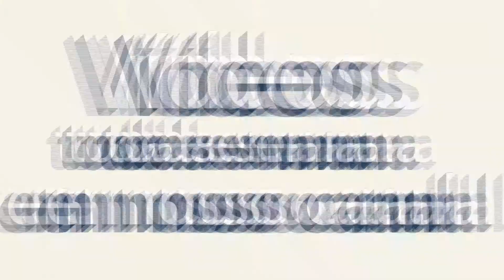TRAILER NOSSA COLATINA